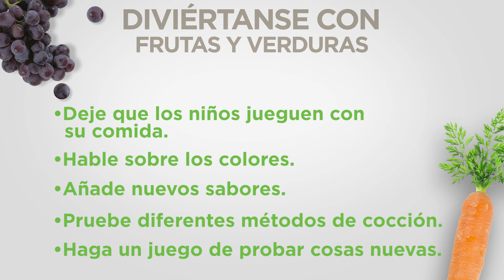Cooking Matters: Diviertanse con frutas y verduras.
¿Quiere ideas para bocadillos saludables para toda su familia? ¿Quiere agregar más frutas y verduras a las comidas de su familia? ¿Está intentando que su quisquilloso con la comida pruebe nuevos alimentos? ¿Consejos de cocina rápidos y saludables?

Este video fue realizado en asociación con Cooking Matters of Massachusetts y financiado a través de Educación Nutricional del Programa de Asistencia Nutricional Suplementaria (SNAP).